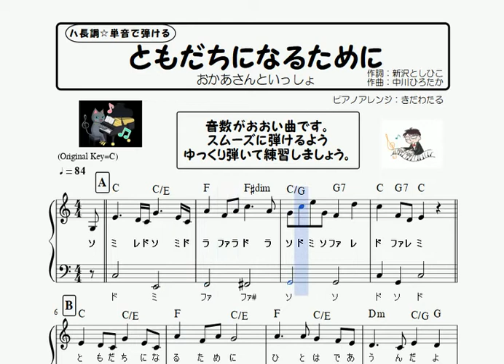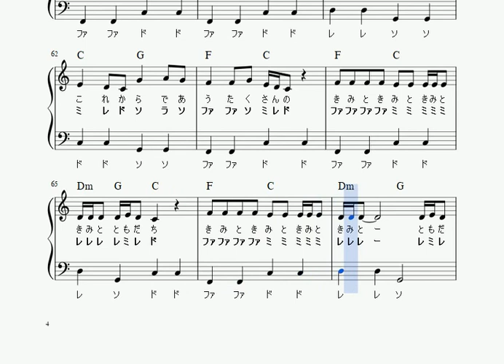楽譜 おかあさんといっしょ｢ともだちになるために｣ピアノソロ ハ長調☆ドレミつき&単音で弾ける初心者向け簡単アレンジ【※ 無料配布します 】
おかあさんといっしょ『ともだちになるために』
ピアノソロ譜面再生動画です♪

ハ長調、ドレミつきの初心者向けの楽譜です。

かんたんに演奏しやすいよう、
両手とも単音で弾けるアレンジにしました。

16分音符が出てきたり、音域が広かったり、
弾きづらい部分が意外とおおい曲です。
動画を参考に部分ごとに練習してみてください。

楽譜使いたいという方がいらっしゃいましたら、
PDFの譜面を無料で差し上げます☆